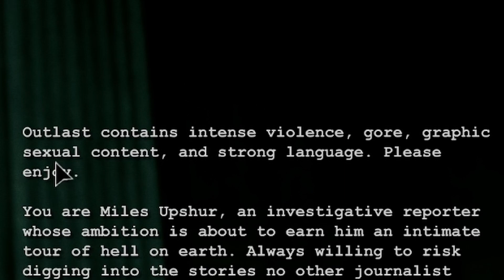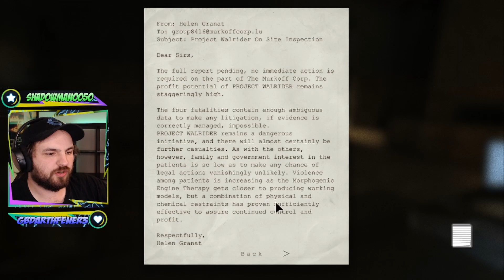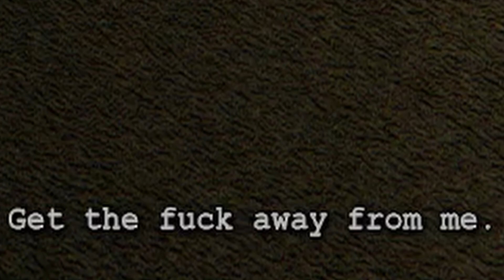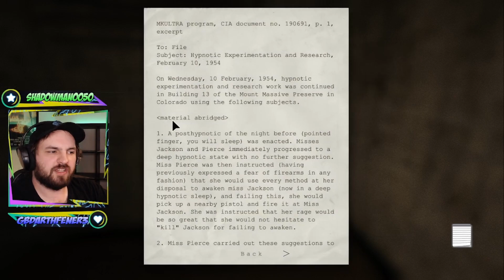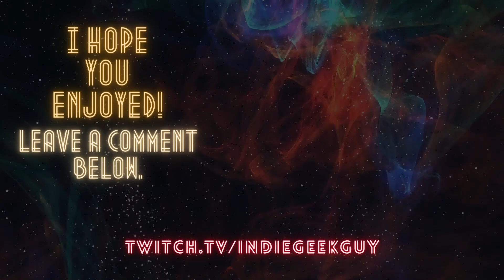FRIEND OR FOE - Outlast Highlights #1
I don't know who i should be scared of, so I'm scared of everyone.

Outlast is a stealth survival horror game where you play as a journalist seeking the truth of whats going on in an asylum, where things have become chaos.

Leave a comment to let me know what you think of Outlast.
If you liked the video, please let me know by giving it a thumbs up!

"Fluffing a Duck", "Scheming Weasel (faster version)", "Sneaky Snitch"